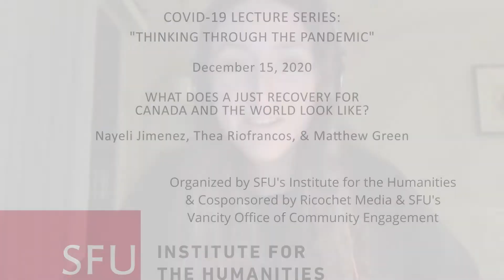"What Does a Just Recovery for Canada and the World Look Like?"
Nayeli Jimenez, Thea Riofrancos, & Matthew Green
COVID-19 Lecture Series
Panel Discussion

Organized by SFU's Institute for the Humanities, and cosponsored by Ricochet Media and SFU's Vancity Office of Community Engagement.

PART OF THE COVID-19 LECTURE SERIES: "THINKING THROUGH THE PANDEMIC"

A Panel Discussion on the Short and Long Emergencies of COVID-19 and Climate Change.

Just before the current session of Parliament got underway, it was reported that Justin Trudeau’s Liberal government was shelving $100 billion worth of investments in green economy infrastructure in order to prioritize Canada’s recovery from COVID-19. Rather than counterpose measures to deal with the pandemic and the longer-term emergency of climate change, a new generation of activists across the country and internationally are demanding a Just Recovery.

What are the key demands needed to win a just recovery, how do they relate to the pre-existing campaigns for a Green New Deal, and how can we use this perilous political moment to strengthen movements for a just transition and systemic change? Join the SFU Institute for Humanities for an online presentation and discussion with some of North America’s leading activists and thinkers on these pressing issues.

PANELISTS

- Nayeli Jimenez, Climate Justice Organizer, 350 Vancouver and Our Time Vancouver
- Thea Riofrancos, co-author of A Planet to Win: The Case for a Green New Deal
- Matthew Green, NDP Member of Parliament, Hamilton Centre